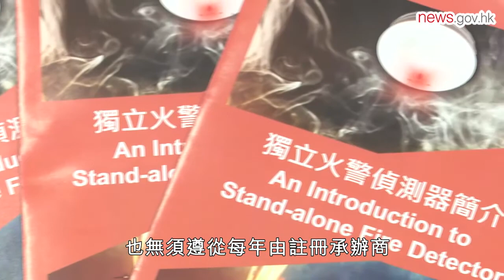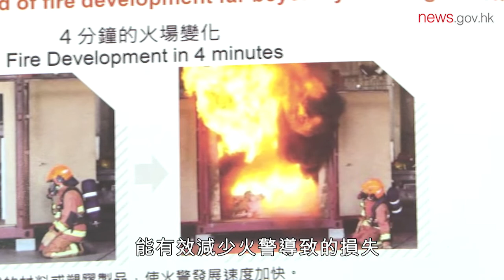獨立火警偵測器助提升消防安全 (26.8.2021)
《2021年消防（裝置及設備）（修訂）規例》下周三生效。消防處表示，修訂可鼓勵市民自行在樓宇、家居等處所使用以電池操作的獨立火警偵測器，提升消防安全。